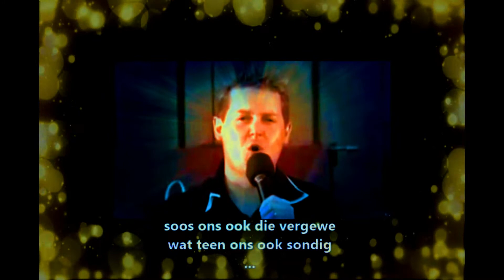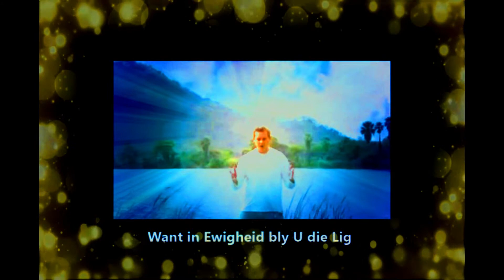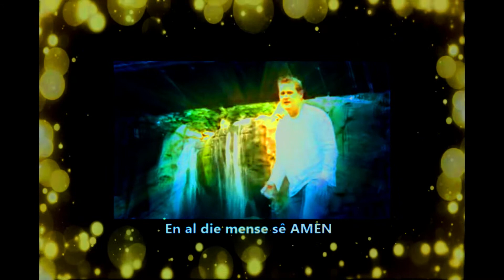Ons Vader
Laat alle Volke, nasies en taal AMEN sê